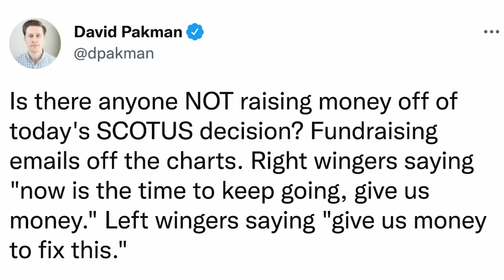Pro-Choice Activist Crushes Dems in Brutal Viral Rant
--Pro-choice activists Zoe Warren and Julianne D'Eredita rightly crush Democrats' opportunistic fundraising appeals in the immediate aftermath of the Supreme Court overturning Roe v Wade
Leave a Voicemail Line: (219)-2DAVIDP